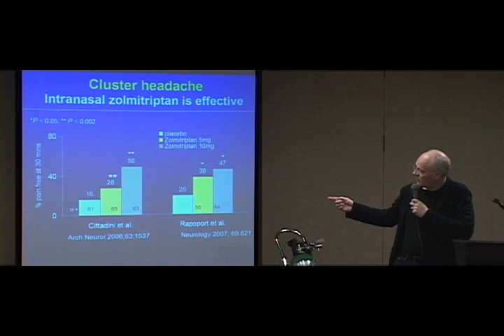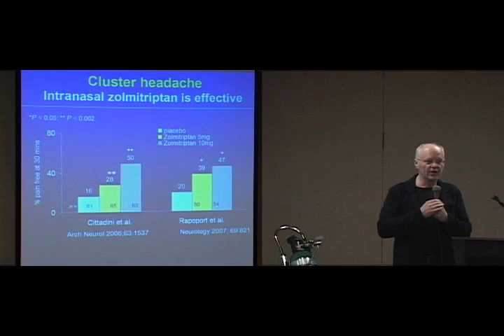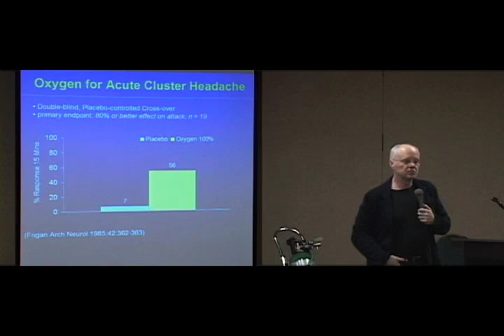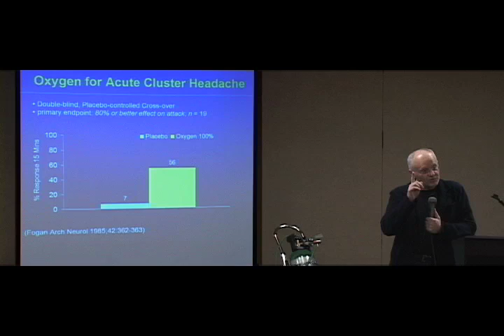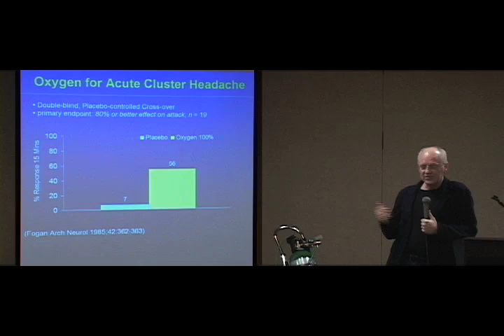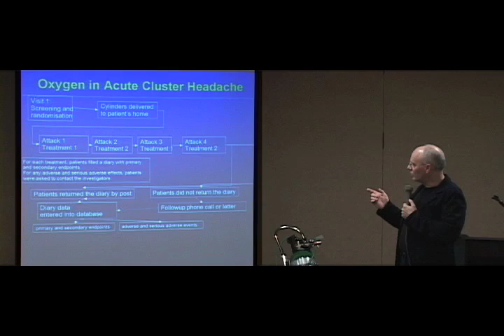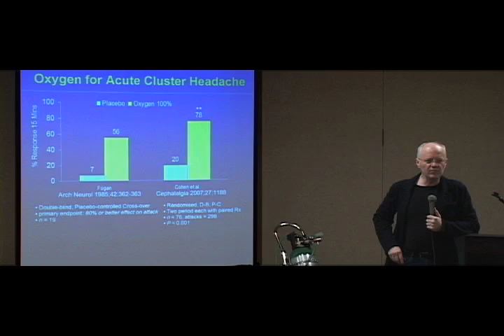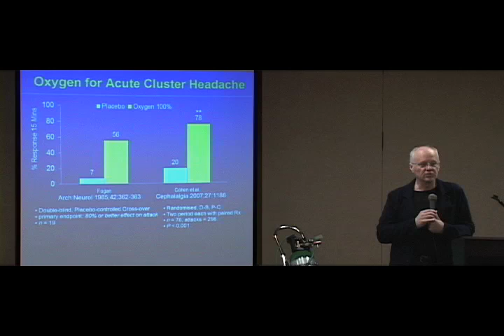Goadsby Cluster Headaches 3 of 8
Professor Goadsby lectures on Cluster Headache. Part 3 of 10